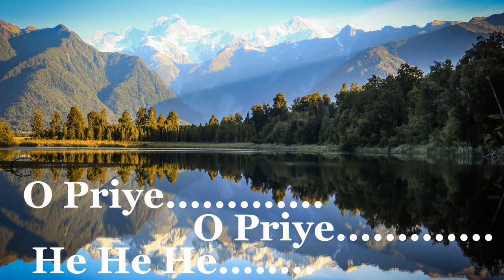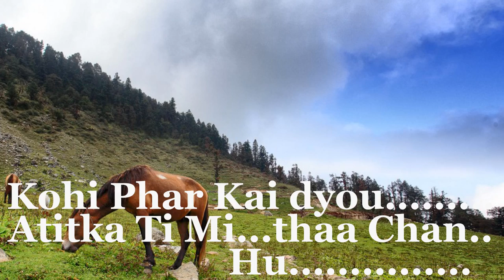(Sunil Bardewa)Goreto Ani Austai Cha Galli